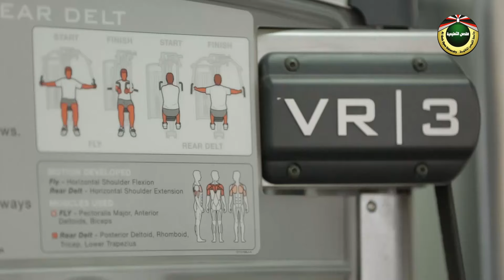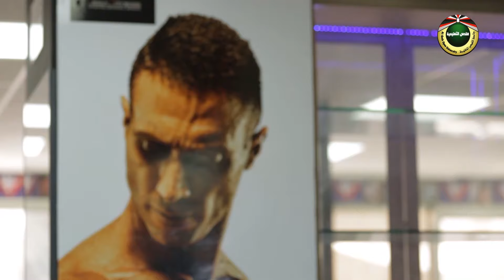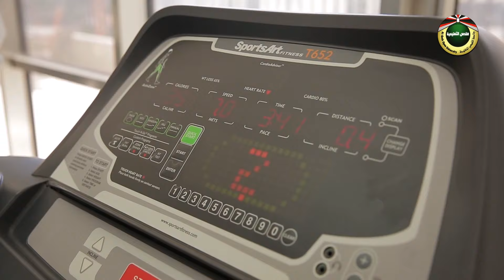استخدام الأجهزة الرياضية | 15 دقيقة لياقة 2020 مع المدرب مجدي الرابي